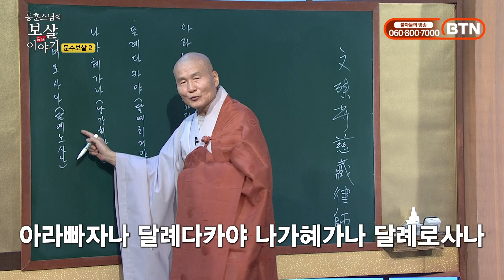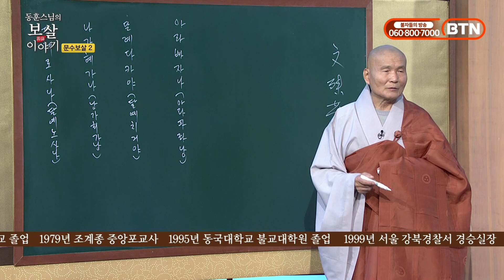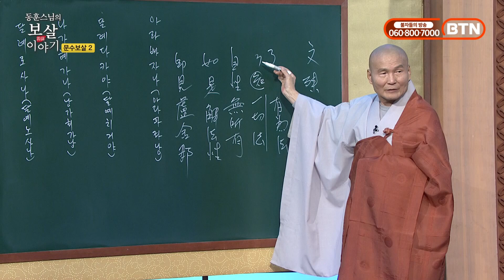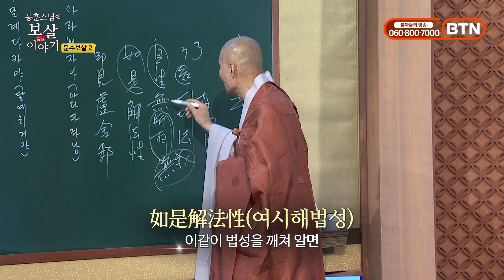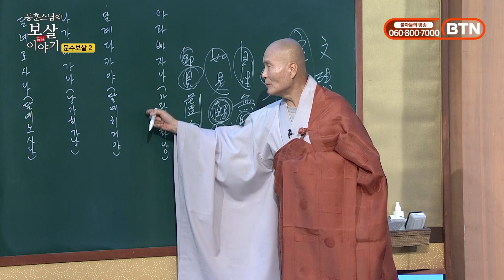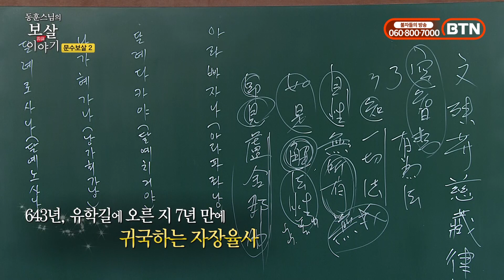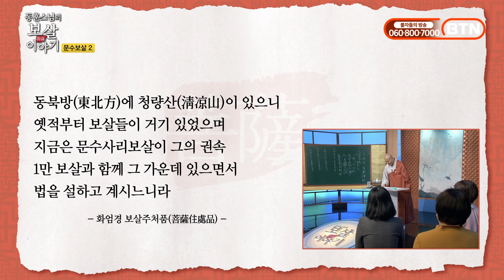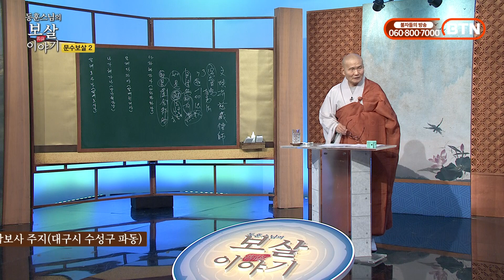문수보살의 지혜(공空의 지혜)를 깨달으면 부처님을 친견할 수 있다-동훈스님의 보살이야기 28회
동훈스님의 보살이야기 28회
:문수보살2

석나모니부처님과 비로자나불의 좌보처이자 많은 복덕과 반야지혜를 상징하는 문수보살의 이야기입니다.